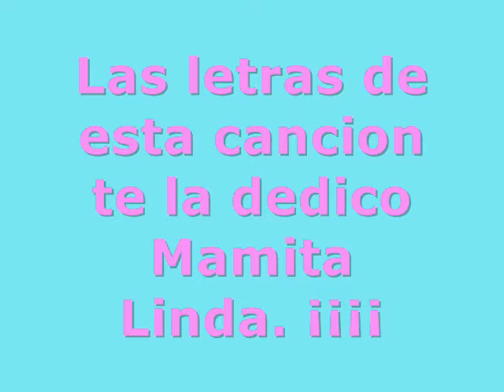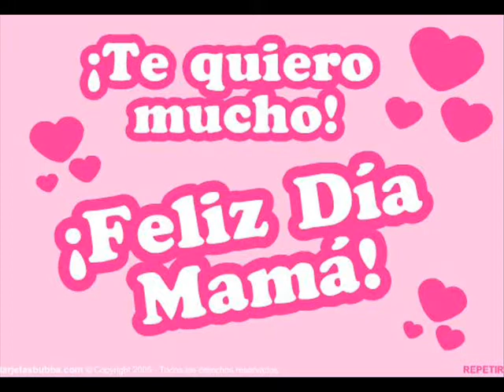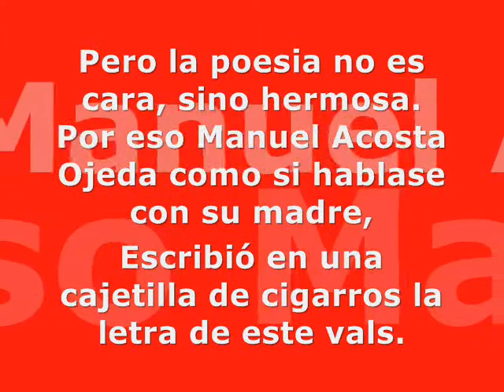LOS CHAMAS - MADRE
MADRE

Autor: Manuel Acosta Ojeda

Compuesto por el músico Manuel Acosta Ojeda en vísperas del día de la madre en un bar limeño, llamado el Silletazo, en Surquillo. Ese día el poeta no tenía dinero para comprar un regalo para su madre, pero la poesia no es cara, sino hermosa. Por eso Manuel Acosta Ojeda como si hablase con su madre escribió en una cajetilla de cigarros la letra de este vals.

Letra:

Madre, cuando recojas con tu frente mis besos
todos los labios rojos
que en mi boca dejaron
huirán como sombras
cuando se hace la luz.

Madre, esas arrugas se formaron pensando
¿dónde estará mi hijo?
¿porqué no llegará?
y por más que las bese
no las podré borrar.

Madre, tus manos tristes
como aves moribundas
déjame que las bese
tanto, tanto han rezado
por mis locos errores
y mis vanas pasiones
y por último madre
deja que me arrodille
y sobre tu regazo
coloque mi cabeza
y dime hijo de mi alma
para llorar contigo.

Un Video Dedicado a mi Mamita Aleyda T. C.